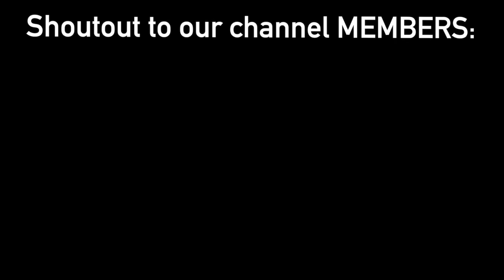Stealing My Moped Back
Not to long ago my Honda ruckus moped was stolen so in this video I am stealing my moped back. I found out it was him because there was a post on craigslist for a Honda ruckus moped and I could tell it was my stolen moped. I went to his house first and pretended that I was a normal buyer so that I could figure out where he kept it. He told me he was going to leave in 45 minutes. 45 minutes later I went back to steal the moped back.